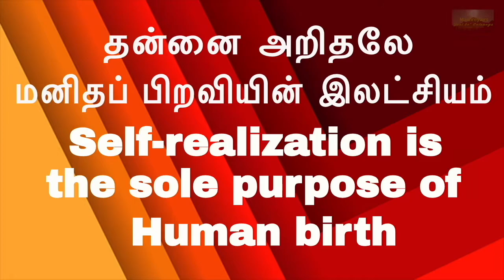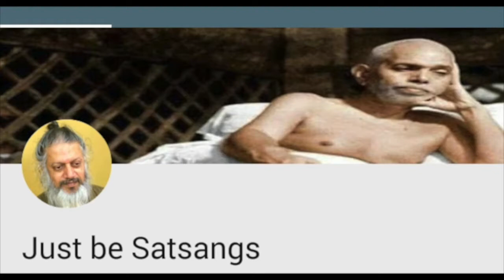(P-6)-5 நிமிடத்தில் ஆன்மஞானம்|எல்லாம் அசைவுகள்All movements |Just be|சும்மா இருI-am-less Meditation